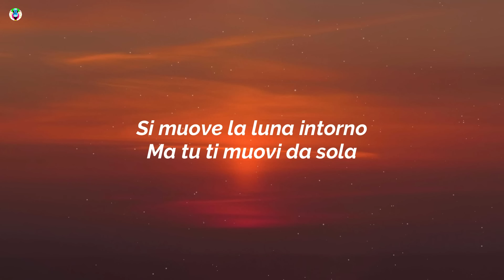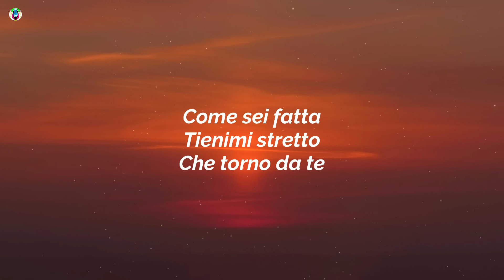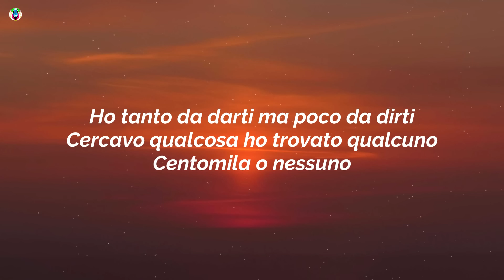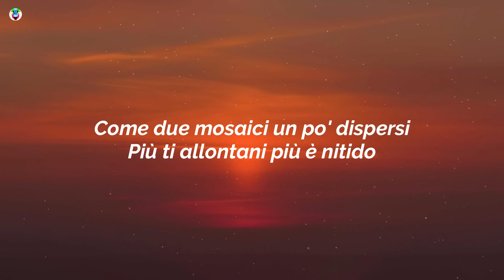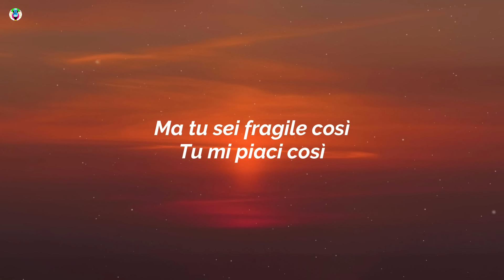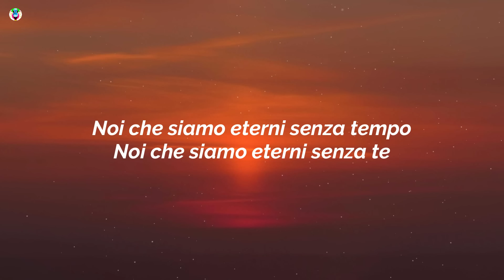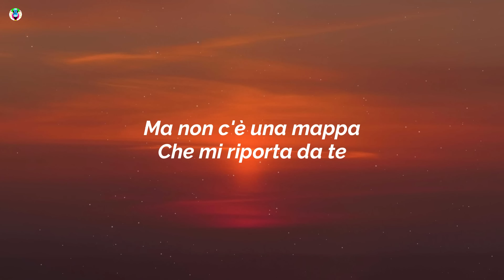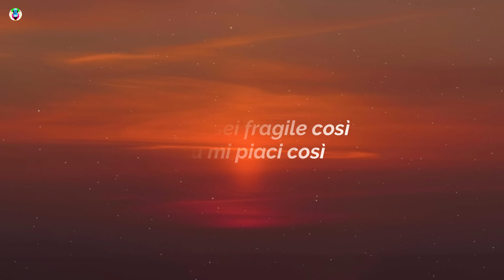Albe - Millevoci (Testo/Lyrics)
Song

song in Lyrics:-MillevociTesto

✨Millevoci Testo:-)

Ho fatto un giro e mi sono chiesto
Di cosa nutre il male del mondo
Ora che sono qua genuflesso
Prego prego fino in fondo

Si muove la luna intorno
Ma tu ti muovi da sola
Credo credo che ci casco
Dentro il vuoto dell’abisso

Buona la notte più brutta
dammi la mia buonanotte
In bilico e manca l’ossigeno
Ti vedo e sembro ridicolo

Voce basse nell’orecchio
Aria gelida sul petto
Baciami solo sul collo
Baciami e lasciami il segno

Se ti penso
Mentre canto
Perdo il tempo
A trovare le parole

Non importa
sono fuori rotta
Ma non c’è una mappa
Che mi riporta da te

Millevoci cantano di noi
Millevoci parlano di te
Ma non conta se
Poi non è facile

Ma tu sei fragile così
Tu mi piaci così
Come sei fatta
Tienimi stretto

Che torno da te

Ho tanto da darti ma poco da dirti
Cercavo qualcosa ho trovato qualcuno
Centomila o nessuno
Centomila le volte che faccio tardi
Solo per guardarti
Come i diamanti sono i tuoi occhi

Mi scende una lacrima al viso
Una lacrima asciutta e sorrido

Vedo non vedo
Come se potessi vedere ma sono cieco
Come se potessi cadere ma c’ho le ali
Scambierei la luna con il sole per vederti domani

Sarebbe da pazzi farsi a pezzi
Basta che alla fine li raccogli tu
Come due mosaici un po’ dispersi
Più ti allontani più è nitido

Se ti penso
Mentre canto
Perdo il tempo

Non importa
sono fuori rotta

Come sei fatta
Tienimi stretto

Noi che siamo eterni senza tempo
Noi che siamo eterni senza te

Se ti penso
Mentre canto
Perdo il tempo

Non importa
sono fuori rotta

Come sei fatta
Tienimi stretto